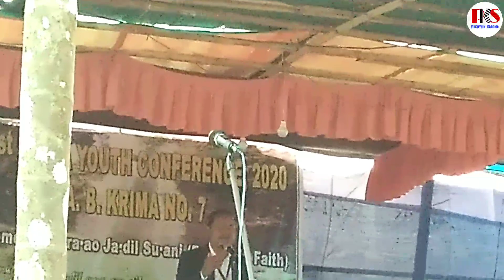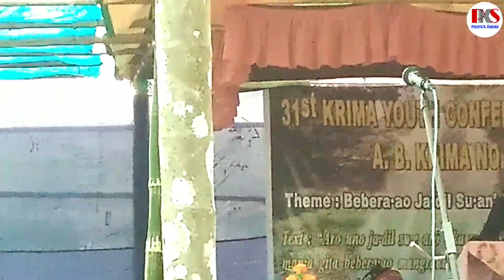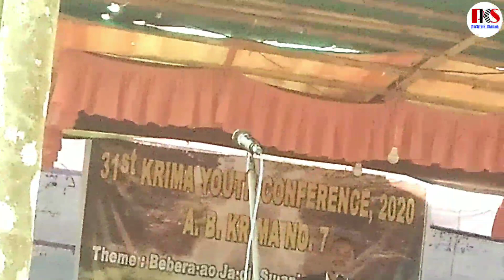Message||John Stellon Ch. Marak||"Bebera'a aro Kamo Kristoni Sakki Ong'ani"||Youth Conference Kr. 7